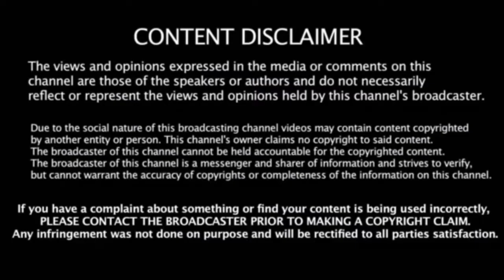VJ Chithra-வை வெச்சு செஞ்ச Shivangi & KPY Bala | Tik Tok Fun Video,